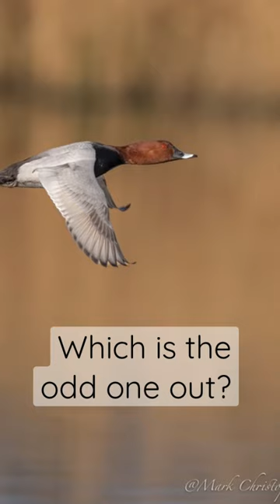Garganey,Pochard,Shoveler & Ruff which is the odd one out ?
Taken from a visit to RSPB Ham Wall an amazing day highlighted by a couple of Ruff amongst the ducks !